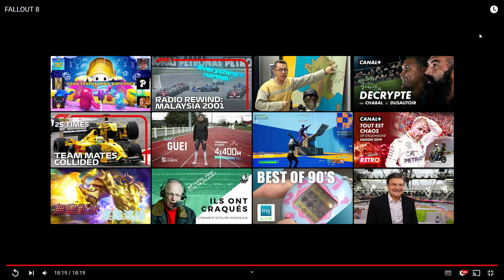Le "Doux Bunker" de "Don Bunzel" #8 !!! 6 Nouveaux intègre le Bunker ( Go Rush les 40 Habitants )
Nouveaux dans l'épisode = @Luno1987 , @petitwolff , @teamretro2000bygoldoenvol , @benjamintaloula34 , @lecadavreexquis et Martine !!!

6 Nouveaux dans l'abri !!
@oxymore7647 quitte enfin sa queue de billard pour la remplacé ! Le Divorce est acté.
@alexandra6934rc , @bermaudyt et @PVT_Diaz participe aux jeux de la Valse des tètes.
@Madjackgaming part en mission SOLO.
Création d'une salle de Fitness dans le Bunker.
@kratosgrrr7016 a un jumeau.
Et surtout présentation de nos armes/tenue/inventaire !!!
On parle aussi des statistiques de nos habitants !!!

PS : Bientôt la fin de la Saison 1 !!! On prépare un vote pour vous trouvé un nouveau SUPERVISEUR a ma place !!! Alors soyez prêt des le Prochain épisode. Qui sera vous nouveau leader ?